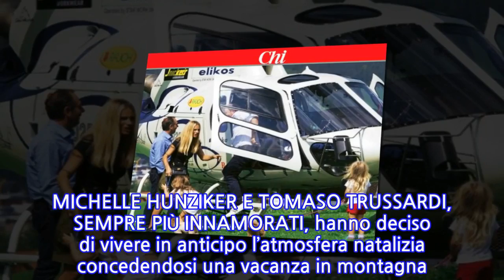Michelle Hunziker: vacanza extra lusso sulla neve, ecco quanto costa l’hotel